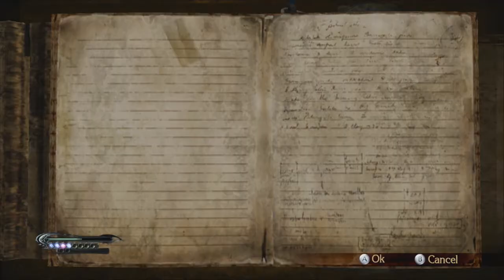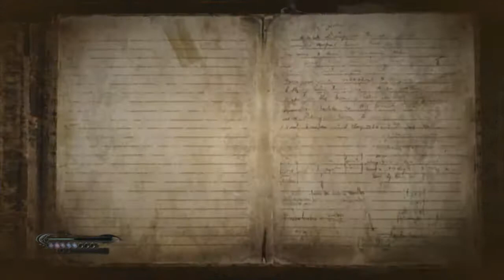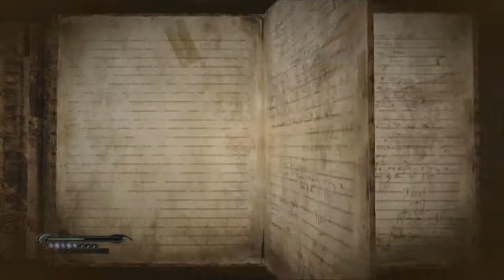Bayonetta (Blind) - Part 15 "Clone Wars"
I think Joy the only name of an angel enemy I'm going to actively remember in this game. Along with Grace and Glory, because of course.

Google+: Oh wait nobody uses that.